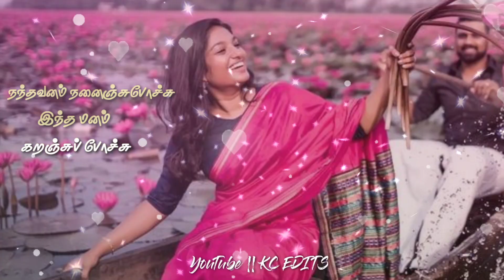thannanthani kattukulle ❤️ night vibes 🌹 Status 💜 KC EDITS